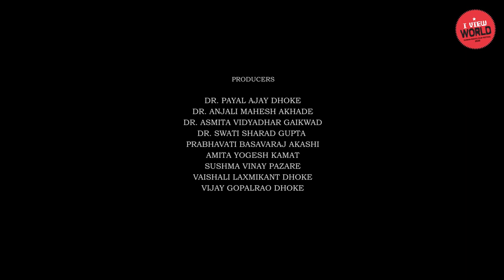Kastoori @ I View World 2020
Feature | I View World 2020